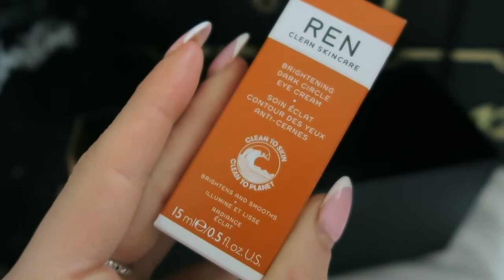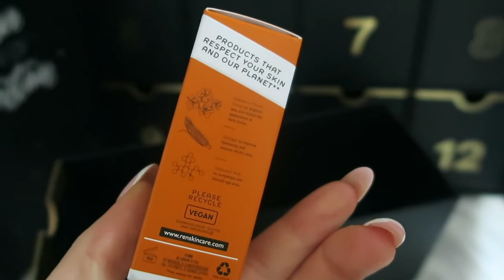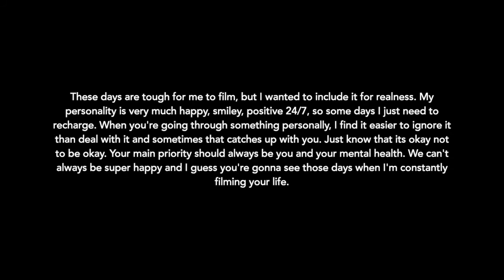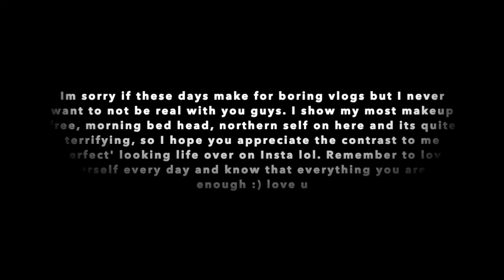I AM EMOTIONALLY DRAINED | VLOGMAS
Its been a tough couple of days. I'm doing what I can to distract myself but sometimes we just feel down and that's ok. Exhausted, drained, emotional whatever it is, its ok not to be ok sometimes.

I'll be back to my sunny self soon but I think I just needed a couple of days to recover from whatever is beating me up lol, and that's hard when you're daily vlogging lol but it is what it is.

see you tomorrow loves

SOCIALS:

VINTED: antoniasalt
DEPOP: tonieysalt

xxxxxxxxxxxxxxxxx